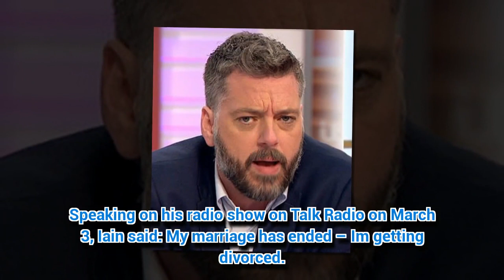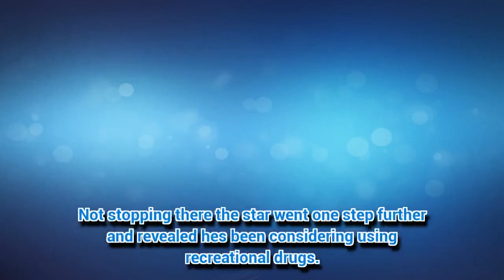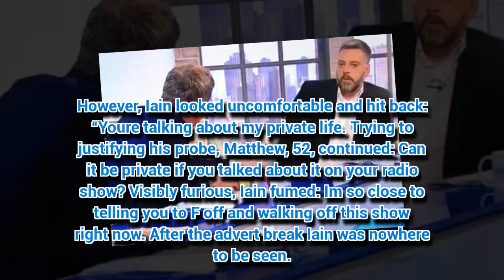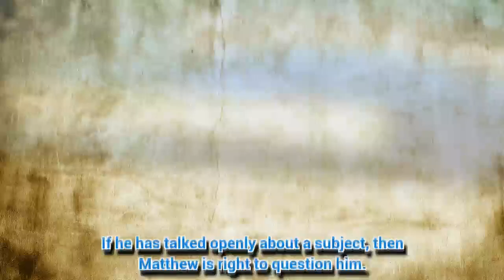I'm A Celebrity's Iain Lee storms off The Wright Stuff: 'F*** you'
I'M A Celebrity... Get Me Out of Her! star Iain Lee marched off The Wright Stuff today live on air.
*If you see meaningful video, please like, c